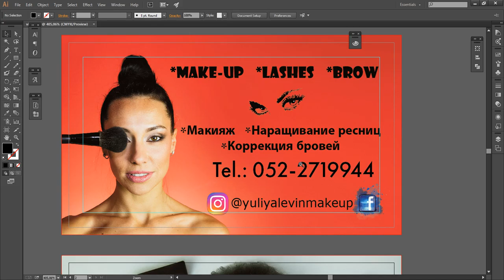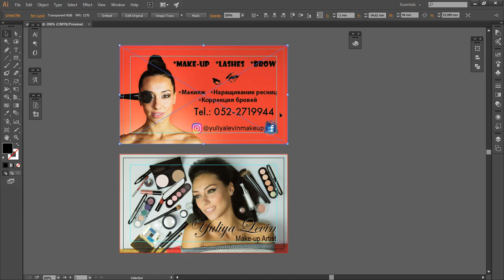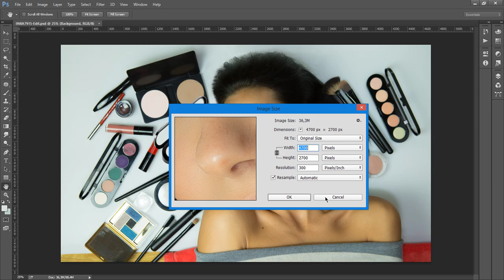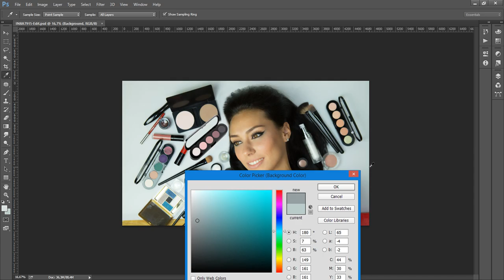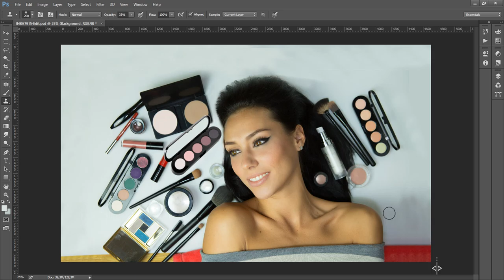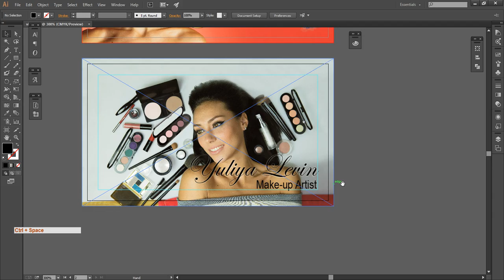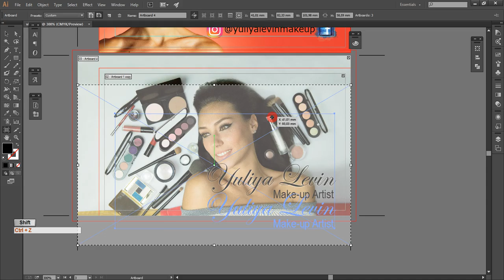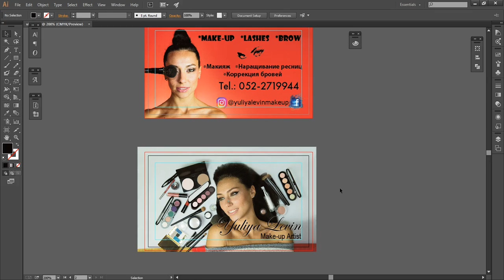Увеличиваем фон под обрез для визитки в Adobe Illustrator. Добавление фона к визитке в Иллюстраторе.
Подготовка визитки в Adobe Illustrator. Добавляем фон чтобы не обрезало важные элементы.
Стандартная практика работы с фотографами, которые предоставляют файлы "как готовый вариант".
Смысл в том, что после сдачи в типографию не учтен послеобрезной формат. Чтобы избежать этой проблемы добавляется фон по краям визитки на 2-4 мм (в зависимости от композиции и направляющих в макете визитки).